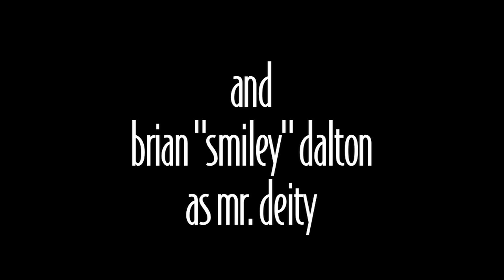Mr. Deity and the Barbecue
Mr. Deity's plans for a region of reprimand are discovered by John (later known as "The Baptist").